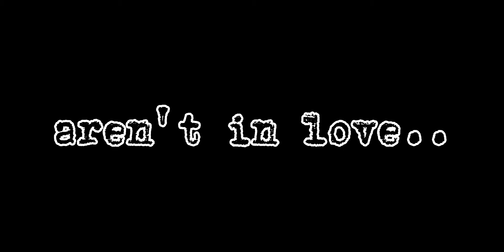Mom and daddy aren't in love... [The Mafia family]